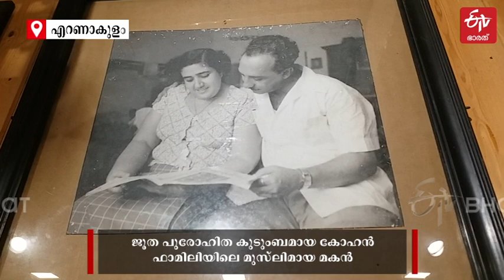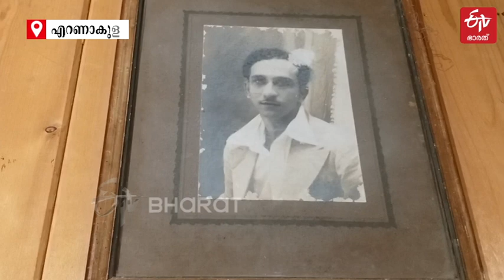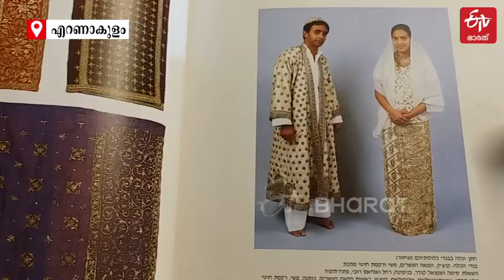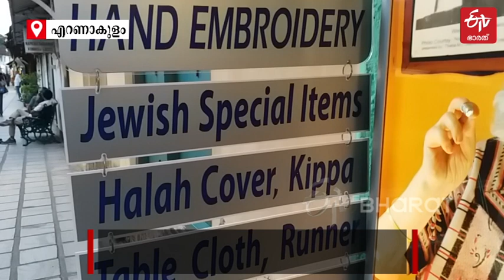അവിടെ യുദ്ധം, ഇവിടെ മട്ടാഞ്ചേരിയില്‍ പ്രാർഥനയോടെ താഹ: ജൂത-മുസ്‌ലിം സൗഹൃദ- സ്‌നേഹ കഥ | Palestine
മട്ടാഞ്ചേരിക്കാരനായ താഹ ഇബ്രാഹിമിന് സാറ കോഹനും ഭര്‍ത്താവ് ജേക്കബ് ഏലിയാഹു കോഹനും മാതാപിതാക്കള്‍ തന്നെയായിരുന്നു. അത്രത്തോളം തന്നെ പ്രിയപ്പെട്ടതാണ് ഇസ്രയേലിലെ ബന്ധുക്കളും. പശ്‌ചിമേഷ്യയില്‍ സമാധാനം പുലരണമെന്നാണ് താഹയുടെ പ്രാര്‍ഥന. | Thaha Ibrahim Mattancherry jewish family | Israel - Palestine Conflict | Israel - Hamas War